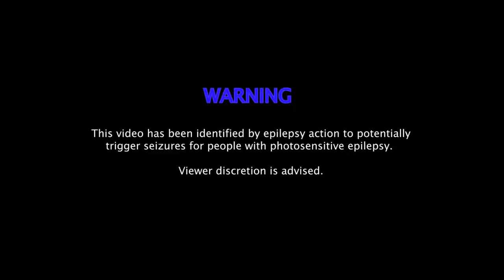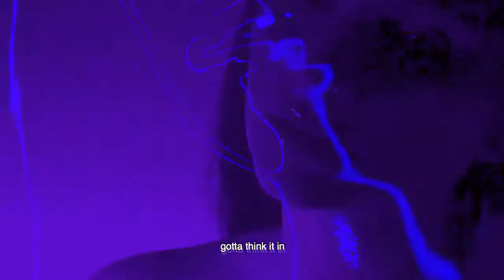Best Trip Ever By N1YAH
Nelia Prana has taken over. Relax & Listen